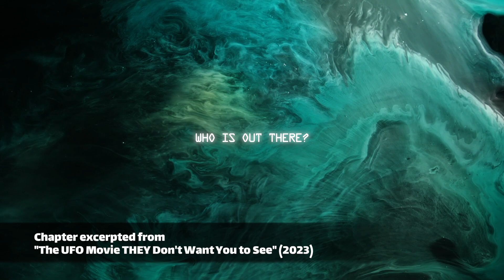Are there aliens out there?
Chapter 1
Excerpted from "The UFO Movie THEY Don't Want You to See" (2023)

This chapter explores the question of whether astrophysicists and astrobiologists think there is life (or even other civilizations) out there.